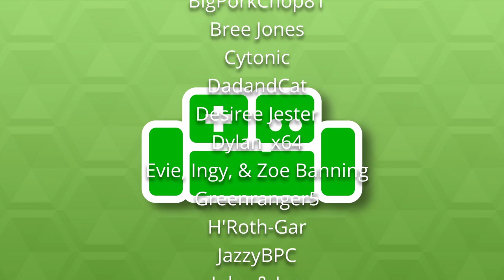Into The VOLCANO - Super Mario RPG (part 23)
Welcome to The Basement, let's play Super Mario RPG on Nintendo Switch! The Basement is the friendliest place on YouTube.

In today's episode we continue our playthrough of the new Super Mario RPG HD remake, and we have a BLAST.